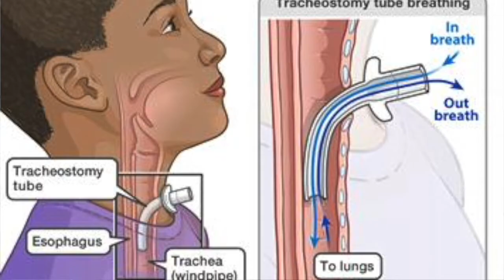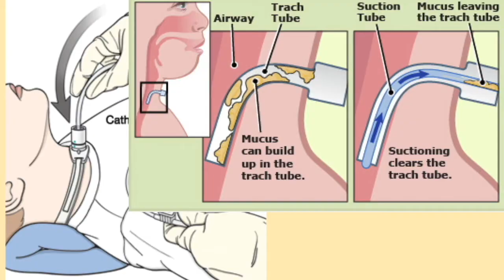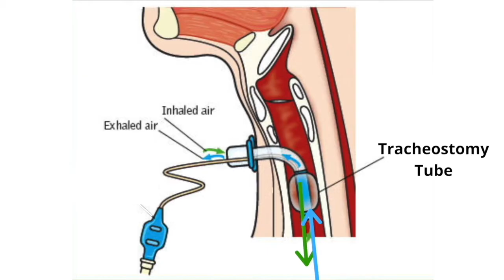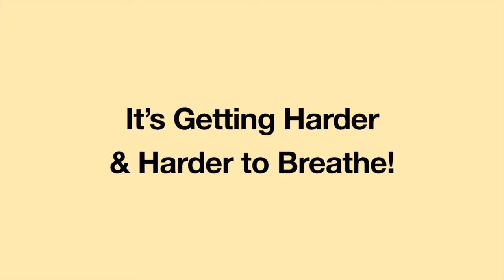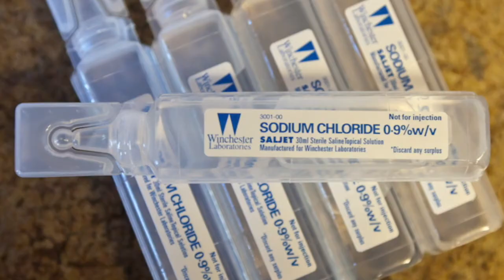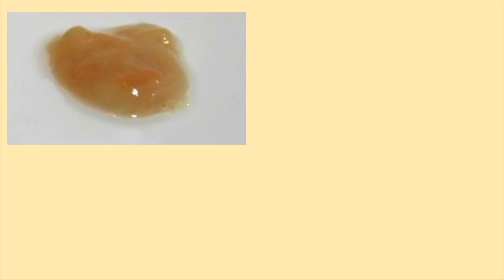Tracheostomy Tube Trouble: I Can't BREATHE! How a Nurse Saved My Life! Life with a Vent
When you rely on life supporting devices to make it through each day, careful diligence needs to be taken to prevent tragic events. As I reflect back on the many blessings in my life, I am forever thankful for a fast thinking nurse who saved my life. Without this man’s help, I would have died four and a half years ago.

In May of 2017, I was very sick. My respiratory muscles were not strong enough to sustain my breathing needs; high carbon dioxide levels were threatening to end my life. I underwent an urgent tracheostomy procedure in which a tracheostomy tube was placed into my airway and I was started on invasive ventilation.

When I had the procedure done, I knew very little about ventilators or tracheostomy tubes. I had complete faith that my doctors and the medical staff at the hospital had extensive knowledge about these items. What I soon learned is that they knew very little.

While I was recovering from the tracheostomy procedure, my respiratory care was less than ideal. A respiratory therapist would come to my bedside and suction my lungs once or twice a day. My breathing was noisy. It was evident there was a lot of mucus in my tracheostomy tube. However, when the respiratory therapist came, my tracheostomy tube would be suctioned only one time. The respiratory therapist would then leave.

A few days after surgery, I was struggling to breathe. No one came to my room to do airway management all day. The intensive care unit was short staffed, which meant my tracheostomy and ventilator were neglected.

For a normal person, the nose and mouth moisten the inspired air before it enters the lungs. For a person with a tracheostomy tube, the upper airways are bypassed. Room air is dry, which means the dry air enters the lungs and causes the airways to dehydrate. It is absolutely essential to keep the airways moist to prevent mucus plugging the tracheostomy tube. If a tracheostomy tube becomes completely clogged with mucus, a person will not be able to breathe and will die.

For this reason, there is a heated humidifier attached to ventilators. This machine warms and moistens the inhaled air. In order for the machine to work, there must be water in the humidification chamber. Without water in the humidifier, the inhaled air remains dry.

My humidifier ran out of water early in the day. The respiratory therapist never visited me. So, the air I was breathing was very dry. As the hours passed, the mucus in my airways became extremely thick.

Finally at 11:30 p.m. my lungs were suctioned, but by this time, suctioning was ineffective. The mucus in my tracheotomy tube was too thick to be collected through the suction catheter. The respiratory therapist left, leaving my water chamber empty. In a vain effort to get my lungs rehydrated, I found the sterile water and filled my humidification chamber. I hoped and prayed the mucus in my lungs would loosen up overnight.